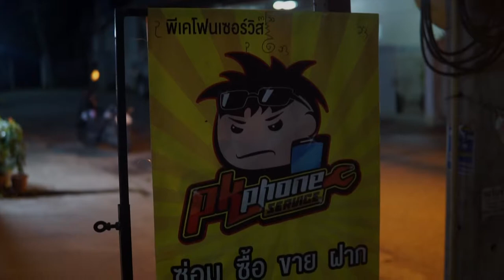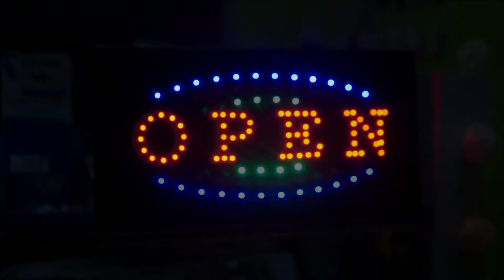rainy day ฝนตกหน้าร้าน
rainy day
rainy day activities
rainy day in new york
rainy lure module
rainy days and mondays
rainy night in georgia
rainymood
rainy day activities near me
rainy season in asia crossword clue
rainy mood
rainy attic room
rainy anime background
rainy afternoon benjamin moore
rainy activities
rainy afternoon behr
rainy anime gif
rainy attic room ending
rainy activities near me
a rainy day in new york
a rainy day in new york cast
a rainy day in new york review
a rainy day in new york trailer
a rainy night in georgia
a rainy day in new york controversy
a rainy day in new york soundtrack
a rainy day in new york netflix
rainy brown
rainy beach
rain barrel
rainy beach day
rain boots
rainy blue
rainy background
rainy blue rose
brainy quotes
brainy smurf
brainy supergirl
brainy baby
brainy hey arnold
brainy actz tacoma
rainy city
rain chain
rain check
rainy cafe
rainy city wallpaper
rainy cities in the us
rainy creek campground
rainy car
rain c
rainymood.c
c.s.i rainy multispeciality hospital chennai
c.s.i rainy multispeciality hospital tondiarpet
james c rainey
lisa c rainey md
jacob c rainey
charles c. rainey esq
rainy day activities for kids
rainy day quotes
rainy day date ideas
d rainey st ambrose
d rainey artist
rainy d
initial d rainy downhill battle
d'mart rainy shoes
vitamin d rainy day
d-lite rainy rainy lyrics
d-lite rainy rainy
rainy evening
rainy engagement photos
rainy eyes
rainy evening quotes
rainy england
rain emoji
rainy expressions
rainy en español
michael e rainy thursday
e chords rainy night in georgia
galopeira rildo e rainy
oque e rainy
rildo e rainy
oq e rainy day
o que e the rain
rainy friday
rainforest cafe
rainy forest farms
rainy forest aesthetic
rainy forest wallpaper
rainy friday images
rainy friday meme
rainforest
renee f
it.rainy roof
rainy good morning
rainy good morning gif
rainy good night
rainy good morning images
rain gauge
rainy good night images
rainy girl lyrics
rain garden
grainy
grainy mustard
grainy poop
grainy texture
grainy meaning
grainy skin texture on face
grainy pictures
grainy photo
rainy hill campground
rainy house
rainy hump day
rainy horror movies
rainy hairstyles
rainy hot day outfit
rainy hake austin
rainy highway
rainych ran
rainy h
joseph h rainey
joseph h rainey contributions
rodney h rainey
william h carney
rainey h
rainy in spanish
rainy investments
rainy in french
rainy images
rainy in new york
rainy in japanese
rainy iphone wallpaper
rainy instagram captions
irainy
irainy grinder
irainy butane torch
irainy grinder how to use
irainy lighter
irainy torch
irainy herb grinder
irainy five-piece grinder
rainy jazz
rainy july
rainy july 2021
rainy japan
rainy jazz cafe
rainy janely
rainy 4th of july activities
rainy 4th of july weekend
rain 4k wallpaper
rainy 4th of july captions
rainy 4 letter word
40 rainey
4000 rainy nights lyrics
persona 4 rainy days
persona 4 rainy sister 3 weakness
persona 4 rainy death
persona 4 rainy day beef bowl challenge
persona 4 rainy brother
persona 4 rainy brother 2
persona 4 rainy pot
renee 5 in 1 lipstick
rainy 5g
renee 5 in 1
renee 5 in 1 lipstick price
renee 5
renee 5 in 1 lipstick combo
renee 5 lipstick
renee 5 in 1 lipstick price in pakistan
5 rainy dale road
5 rainy creatures
5 rainy clothes name
5 rainy day activities
5 rainy day diseases
rain 5 lines
rainy 5 sentence
rainy 5 letters
6 rainy dale rd
6 rainy hill road cockatoo
615 rainy river
62 rainy ave
6 rainy dale rd brampton
66 rainy
66 rainey street
rainy rainmeter (64 bits)
6 month rainy day fund
6 months rainy day
6 sentences about rainy season
6 letter word rainyb
seeland rainy 6 5
rainy 7 little words
rainy 7 letters
70 rainey
71 rainy ave
7 rainy day
76 rainey road 84 pa
74 rainey street
rainy season 7 letters
7 rainy mountain place
windows 7 rainy day theme
class 7 rainy season
7 days rainy season
7 lines on rainy season
8 bit rainy
rainy 8 days
8340 rainy place anchorage ak
8200 rainy river road lincoln ne
84 rainey street
8717 rainy lake dr
8608 rainy lake drive
8544 rainy lake dr
8 renees way east hampton
8 renee road syosset ny
8 renee close lake haven
8 renee court
8 renee street redbank plains
8 renee lane enfield ct
8 rainy mountain place smithfield
9 rainey
90 rainey
91 rainey st
926 rainy river
95 rainy hill road cockatoo
90s rain song
90s rainy days
96 rainey
9 million rainy days
9 million rainy days lyrics
9 million rainy days chords